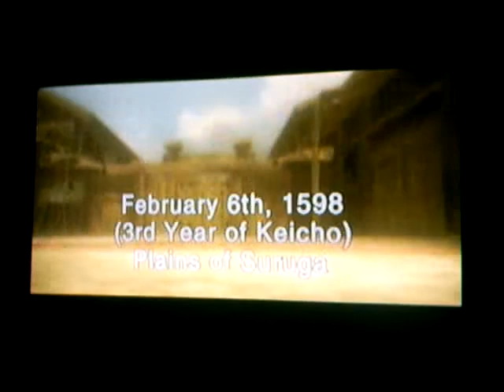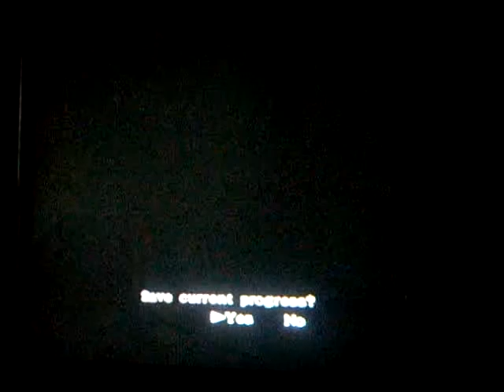onimusha dawn of dreams (level 3 normal mood)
Anyway this is my first video about onimusha dawn of dreams with the best sword in the game.. hope u'll enjoy it